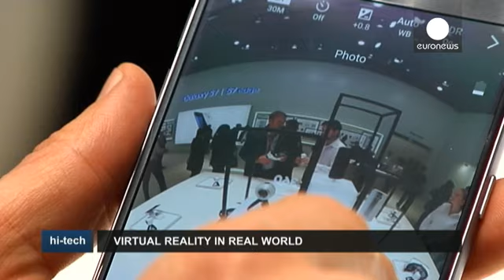Realidade virtual: Acelerar e gritar numa montanha russa sem sair do lugar - hi-tech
O "stand" da Samsung, na edição deste ano do Congresso Mundial de Comunicações Móveis, de Barcelona, apresentou-nos uma impressionante viagem virtual de montanha russa. Com assentos adaptados à sensação de movimento e uns óculos de realidade virtual, era possível andar de montanha russa, acelerar nas descidas vertiginosas e gritar com medo das quedas, embora nada daquilo fosse real e estivéssemos sempre no mesmo lugar.